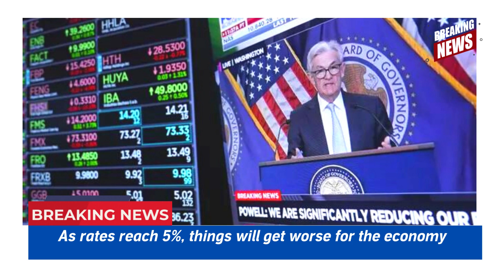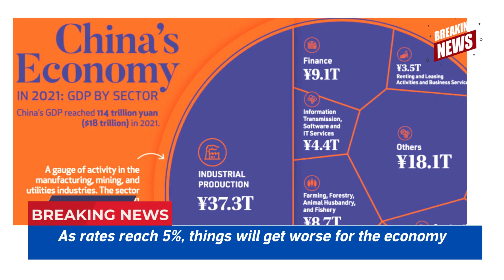AS RATES REACH 5%, THINGS WILL GET WORSE FOR THE ECONOMY - TODAY'S LATEST JOE BIDEN NEWS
NEWS ABOUT AMERICAN POLITICS AMERICAN PRESIDENT AND ITS MINISTERS. JOE BIDEN

news joe biden, 2022, 2023. latets news.